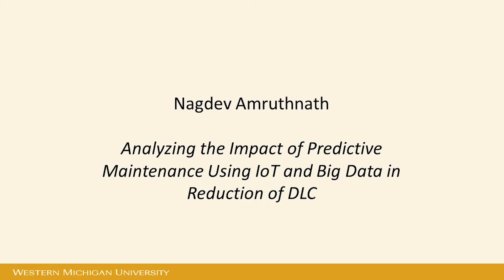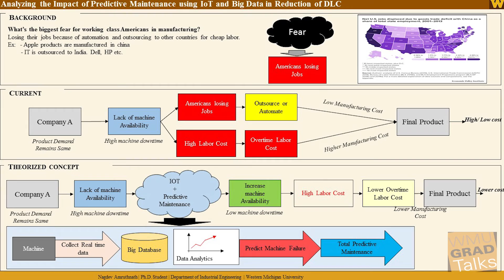Fall 2016 Gradtalks 3MT competition: Nagdev Amruthnath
Analyzing the Impact of Predictive maintenance Using IoT and Big Data in Reduction of DLC